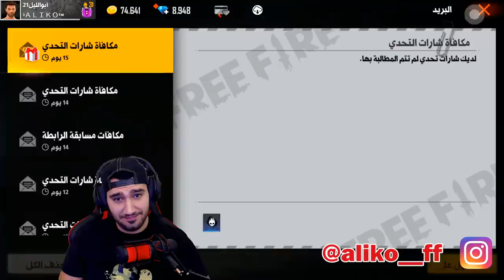فري فاير| شاهد قوة سلاح سكار القرش ألفا 🦈طورتها ماكس 🔥 حرقت 15 الف جوهرة 😵 هل ستكون نهاية سكار تيتان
شاهد فيديو تطوير السكار لفل ماكس وتجربته